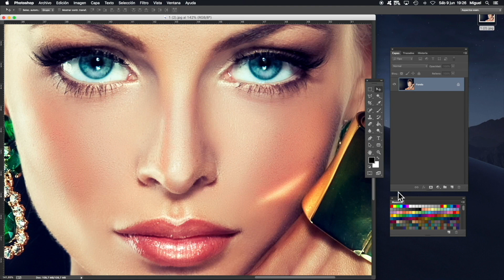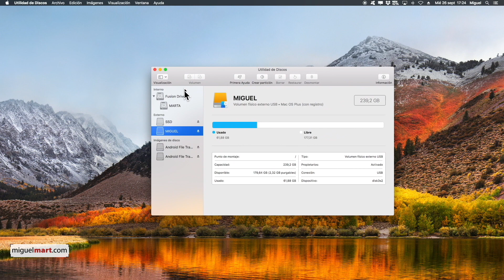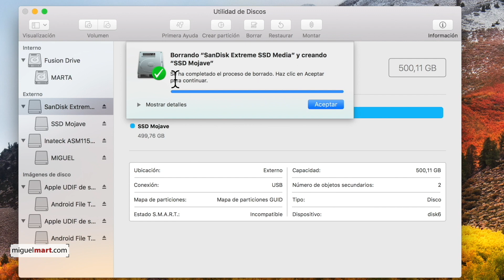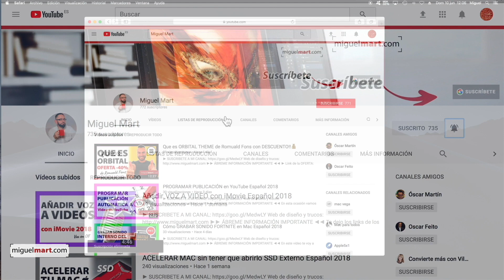🔴FORMATEAR DISCO esquema de particiones GUID APFS para MOJAVE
✅ SI TIENES UN MAC, NO TE PUEDES PERDER ÉSTE VIDEO!!

SOLUCIÓN AL ERROR AL INSTALAR MAC OSX MOJAVE EN DISCO.

Este disco no utiliza el esquema de tablas de particiones GUID, éste es el ERROR que me dá el instalador de MOJAVE al seleccionar mi disco externo SSD, después de varios días y revisar varios totorales, por fí encontré la SOLUCIÓN tablas de particiones GUID que no encontraba… es todo por una ocultación de los volúmenes muy FACIL DE SOLUCIONAR. Pero me tenía bloqueado sin poder instalar Mac OS Mojave en mi disco SSD externo.

DONACIONES AL CANAL, ¿ME INVITAS A UN CAFÉ?

AYÚDAME COMPRANDO EN AMAZON DESDE AQUÍ:
A tí te sale al mismo precio pero a mí me dan una pequeñísima comisión.
⭕ AMAZON.COM (USA)
⭕ AMAZON.ES (ESPAÑA)

HERRAMIENTAS DE TRABAJO PAR GRABAR TUTORILES:
MI EQUIPO QUE USO: